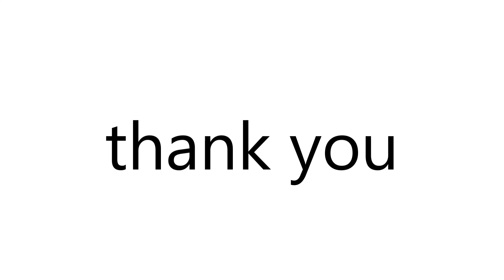YOGA UNTUK HASIL OPTIMAL | with Noise Peace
Halo NOISE PEACE FAMILY :)
Satu sesi yoga untuk kamu yang butuh hasil yang optimal. Sesi untuk mendapat tubuh yang kencang, membangun massa otot, melancarkan peredaran darah, dan meluruhkan lemak berlebih. Satu sesi yoga untuk semua kebutuhan kamu. Siap? Ayo kita mulai!
Note:
Masih banyak kekurangan dari video ini baik dari segi audio, visual, dan konten. Dengan support kalian aku akan terus melakukan perbaikan ke depannya :)